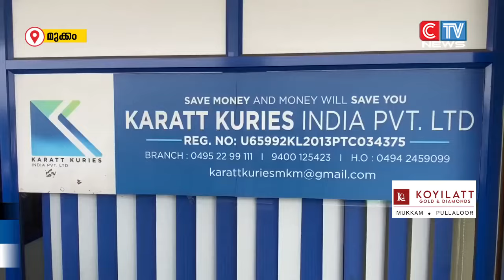മുക്കം പോലീസ് കാരാട്ട് കുറീസിന്റെ മുക്കത്തെ ഓഫീസ്‌ അടച്ച് പൂട്ടി സീൽ ചെയ്തു.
മുക്കത്ത്  കുറി നടത്തി പണം തട്ടിയെടുത്ത് ഉടമകൾ ഒളിവിൽ പോയ സംഭവത്തിൽ മുക്കം പോലീസ് കാരാട്ട് കുറീസിന്റെ മുക്കത്തെ ഓഫീസ്‌ അടച്ച് പൂട്ടി സീൽ ചെയ്തു. കഴിഞ്ഞ ദിവസം  ആരംഭിച്ച  റൈഡ് ചൊവ്വാഴ്ച  പൂർത്തിയായതോടെയാണ്   ഓഫീസ്‌ അടച്ച് പൂട്ടി സീൽ ചെയ്തത്